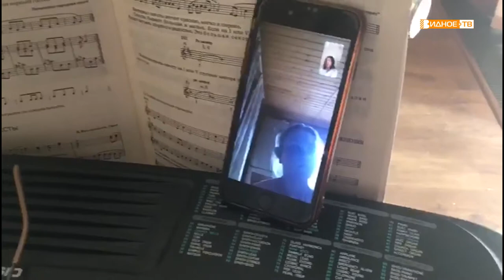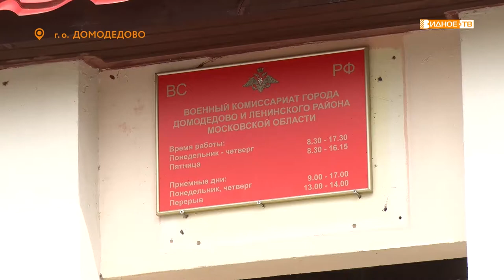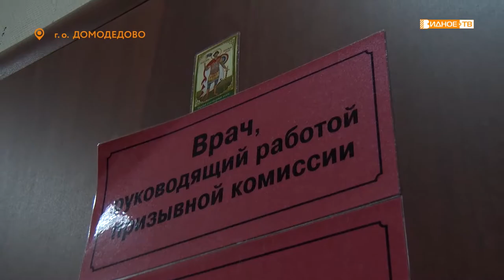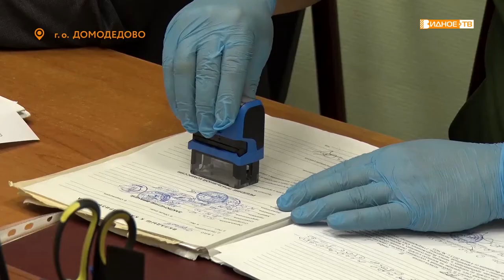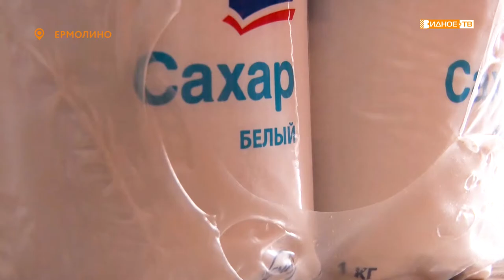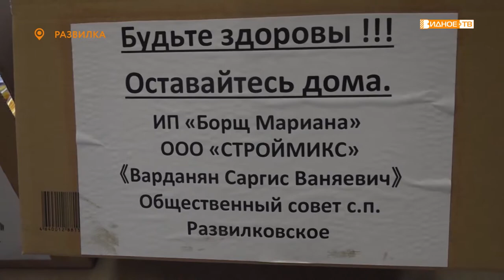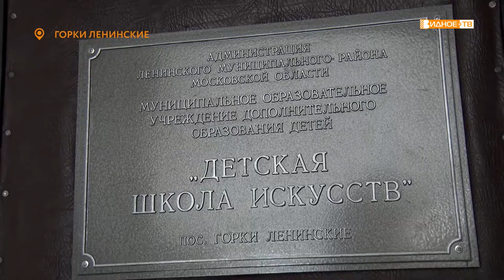Новости телеканала Видное-ТВ (14.05.2020 - четверг)